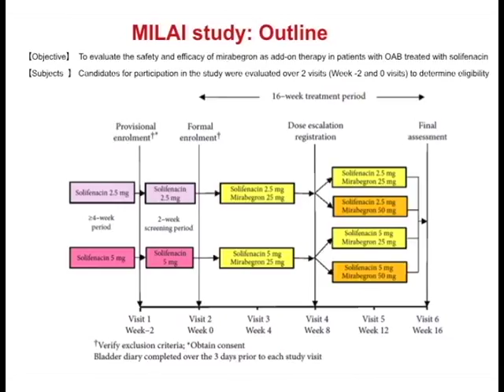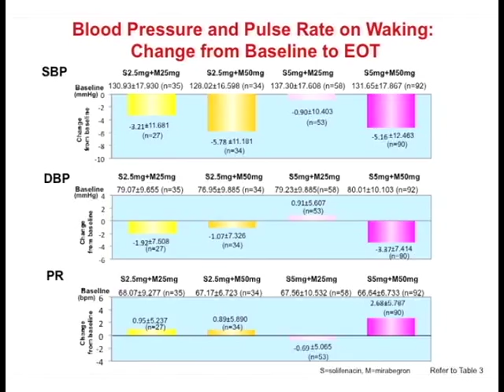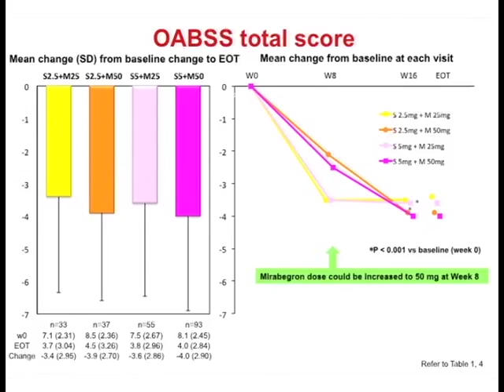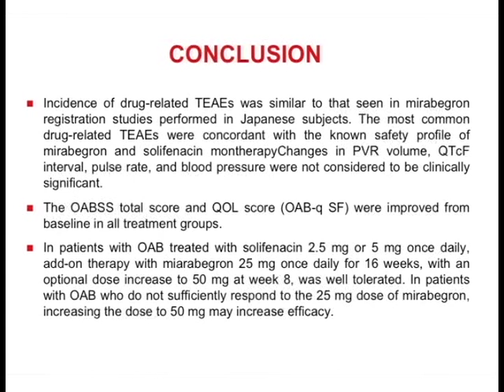Safety and efficacy of mirabegron as ‘add-on’ therapy in patients with OAB treated with solifenacin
Osamu Yamaguchi, Hidehiro Kakizaki, Yukio Homma, Yasuhiko Igawa, Masayuki Takeda, Osamu Nishizawa, Momokazu Gotoh, Masaki Yoshida, Osamu Yokoyama, Narihito Seki, Akira Okitsu, Takuya Hamada, Akiko Kobayashi and Kentarou Kuroishi

Safety and efficacy of mirabegron as ‘add-on’ therapy in patients with overactive bladder treated with solifenacin: a post-marketing, open-label study in Japan (MILAI study)